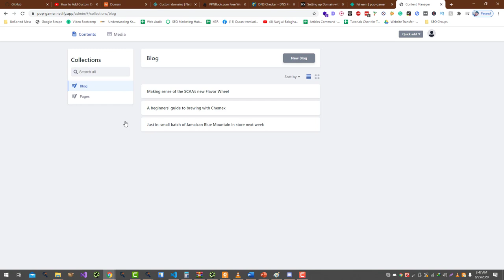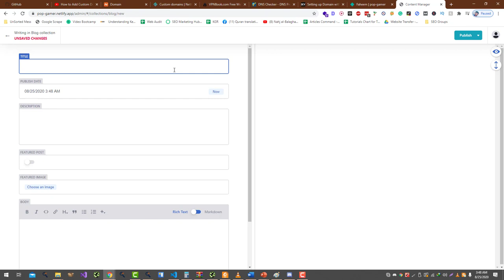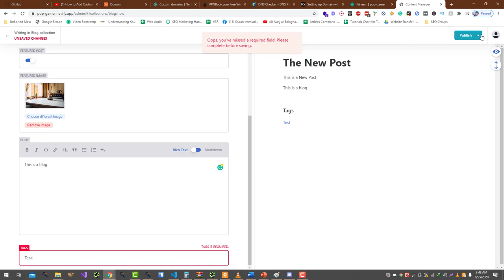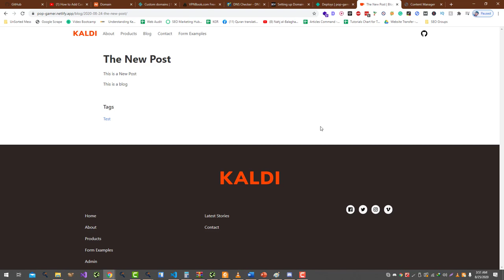How to Set up Netlify Admin and Understanding CMS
To install a theme or template on a Netlify website, you will need to follow these steps:

Choose a theme or template that you would like to use for your website. Many popular theme and template providers offer a wide selection of themes and templates that are designed to work with Netlify.

Download the theme or template files from the provider's website and save them to your local computer.

Sign in to your Netlify account and go to the "Sites" tab.

Click on the name of the site you want to install the theme or template on.

In the site's dashboard, click on the "Deploys" tab.

Click the "New Deployment" button.

Follow the prompts to select the theme or template files you downloaded and deploy them to your Netlify site.

After the deploy is complete, your website should now be using the new theme or template.

Please note that some themes and templates may require additional setup or configuration in order to work properly on Netlify. If you encounter any issues while trying to install a theme or template, it is recommended to consult the theme or template's documentation or reach out to the provider for assistance.

💥💥Vieo Chapters💥💥
00:00 Universal SEO Tool
00:48 Building Dofollow Comment Backlink
03:50 Building Dofollow Forum Backlinks
14:32 Ending